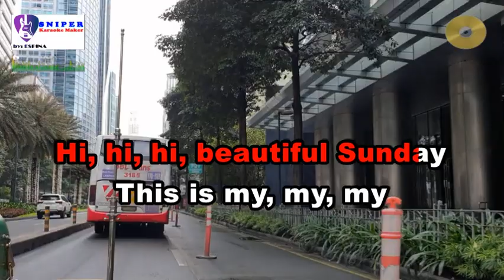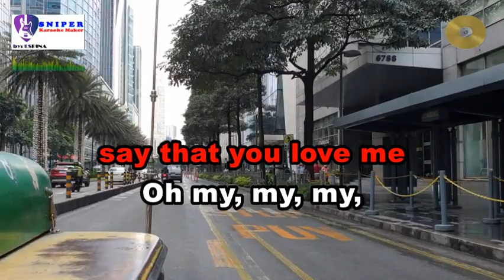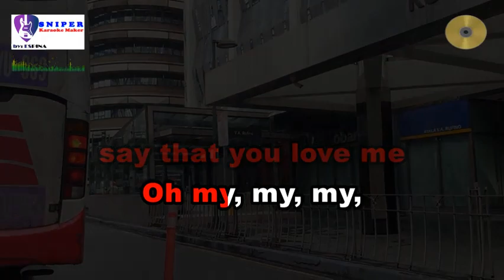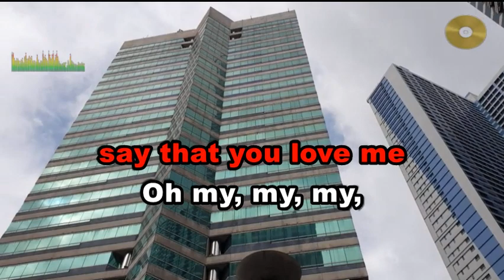BEAUTIFUL SUNDAY karaoke by Daniel Boone